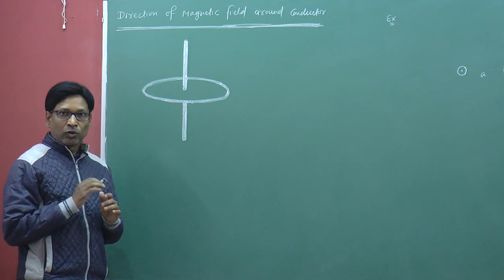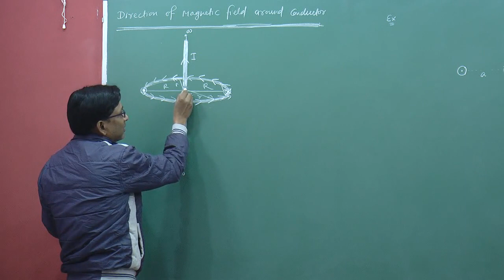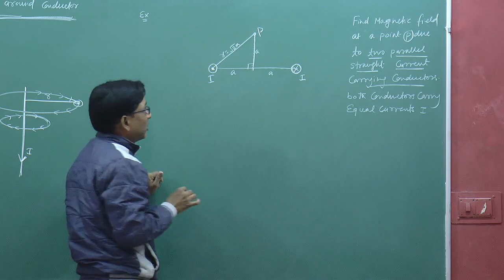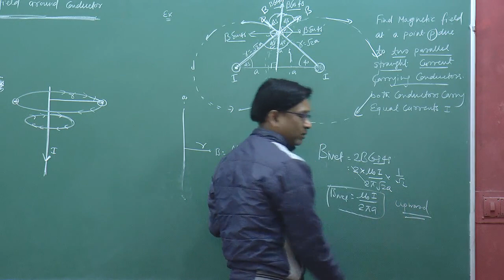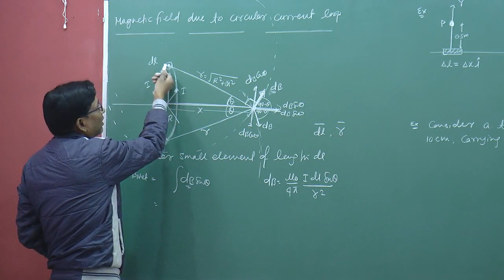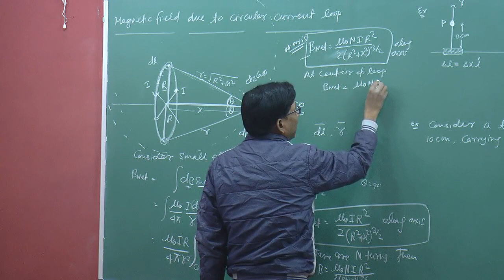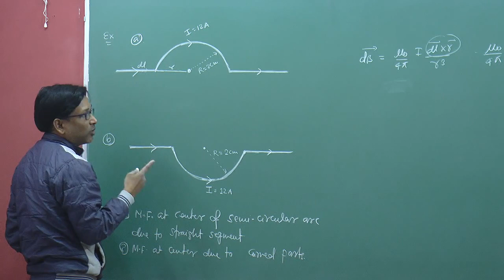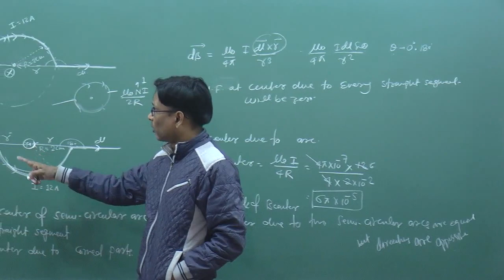CBSE 12 Physics Magnetic Field -03 by SSI Sir (B.Tech. IIT Delhi)